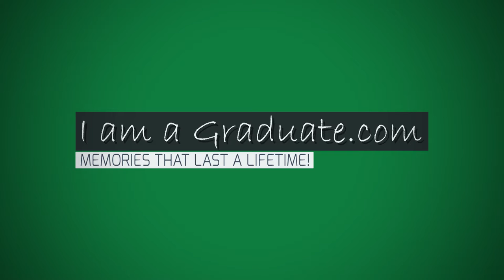Matt Berry receives honorary Degree at the University of Bedfordshire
Comedian, Actor and Musician Matt Berry receives an honorary degree from the University of Bedfordshire during their July 2016 ceremonies at Bedford Corn Exchange.